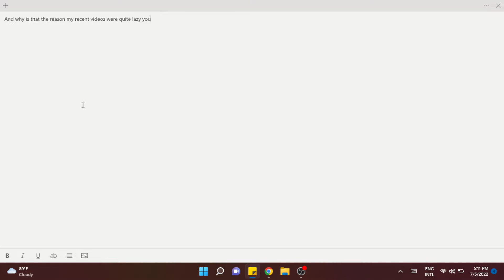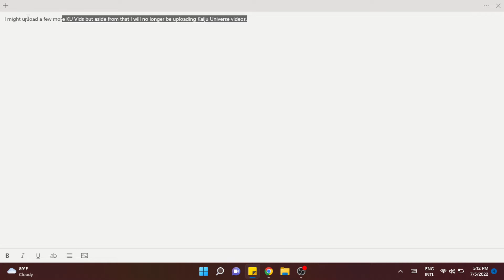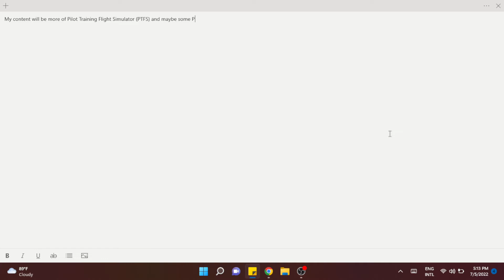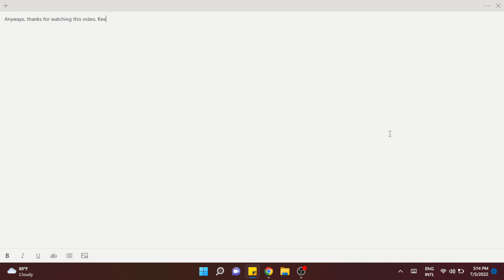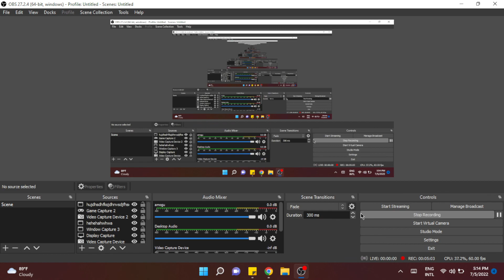Why I haven't uploaded much.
No more KU.